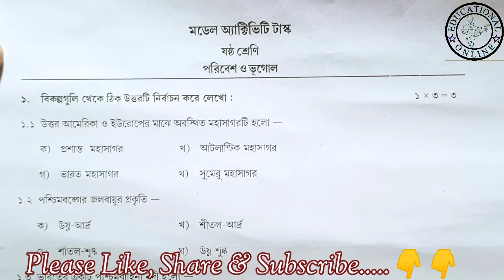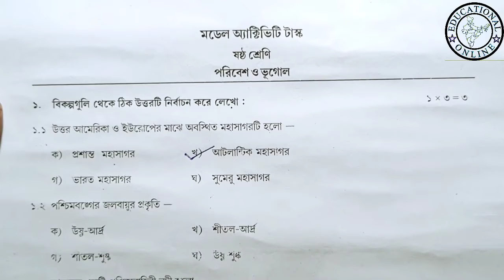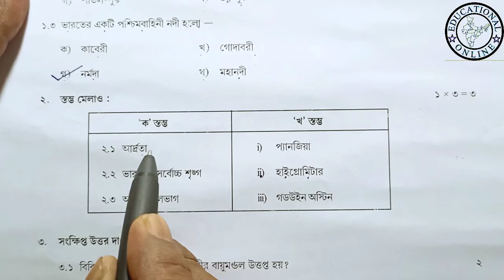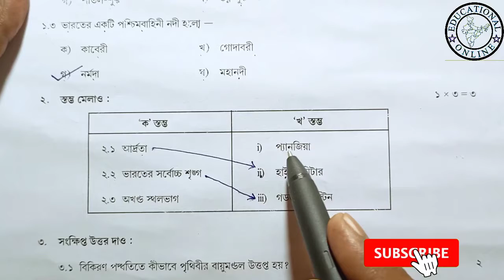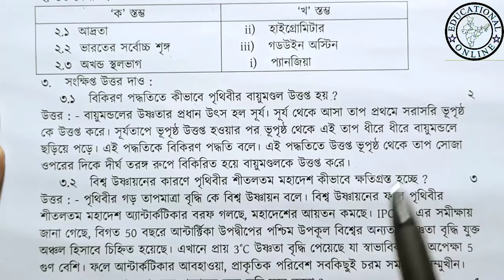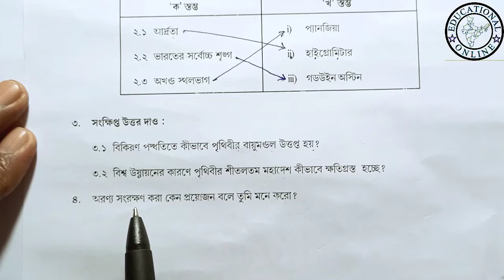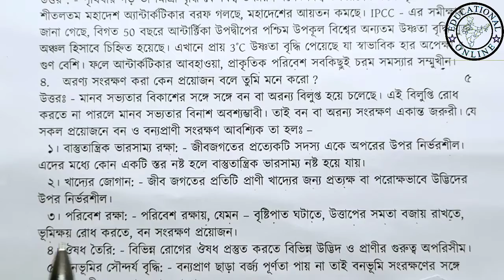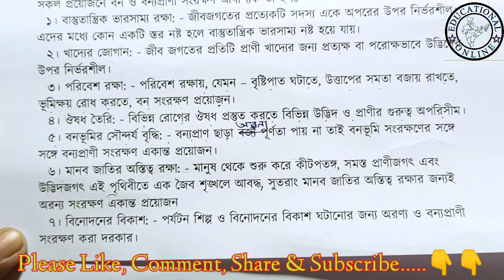Geography Class VI Model Activity Task Part 6 (New) WBBSE Full Solved ভূগোল Susanta Ghosh